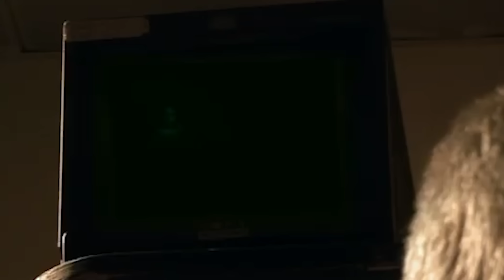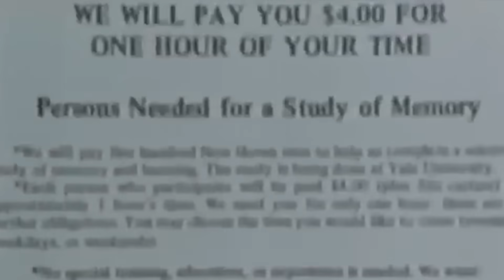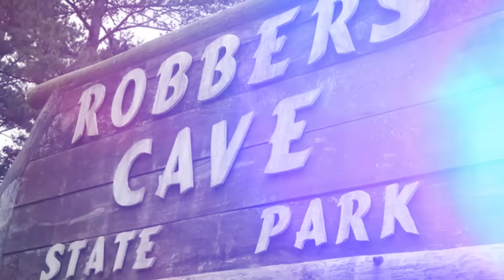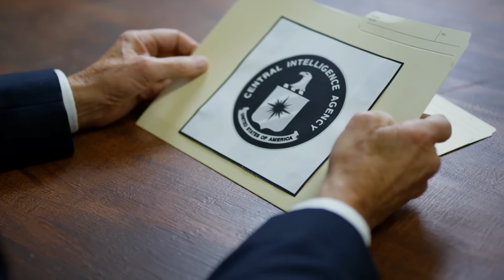Top 10 Mind Experiments Scientists Regret Conducting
Dive into the dark side of science with the top 10 mind experiments that scientists wish they never conducted. From shocking psychological trials to controversial human behavior studies, these experiments pushed the limits of ethics and understanding. Discover how far researchers went—and why some of these studies are still feared and debated today.

Set Manager:
Chris Stiuso

Time Codes:
0:00- Intro
0:28- The Isolation Chamber
1:21- The Rosenhan Experiment
2:06- Obedience to Authority
2:59- The White Room
3:44- The Sleep Deprivation Experiment
4:41- The Bobo Doll Experiment
5:26- The “Pit of Despair”
6:14- The Robbers Cave Experiment
7:05- The Ganzfeld Experiment
8:15- MK-Ultra